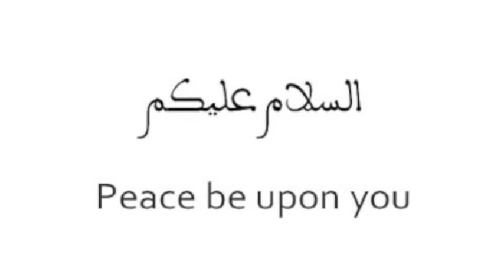Al Mu'min Introduction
This is a new channel that focuses on Islam on subjects such as Scientific facts in the Quran, Hadith, how to perform acts of worship, short interesting videos etc.  Plz SUBSCRIBE, comment and rate.

Intro made with Animoto
Song: Give thanks to Allah - Zain Bhikha
Created by Abrar Junaid